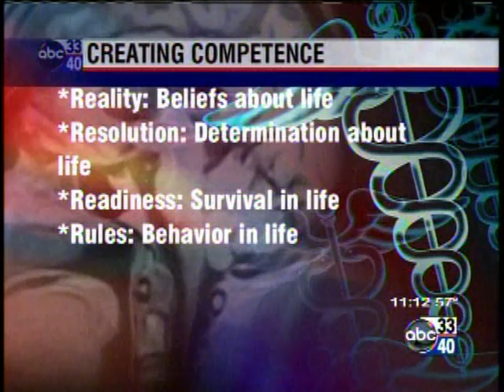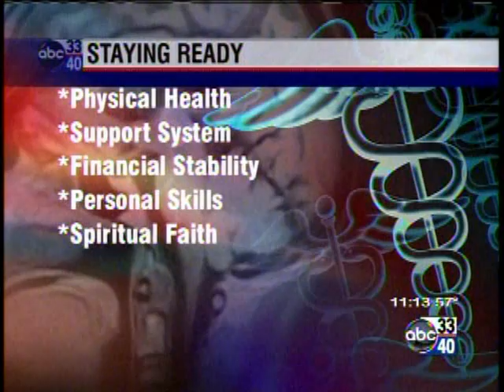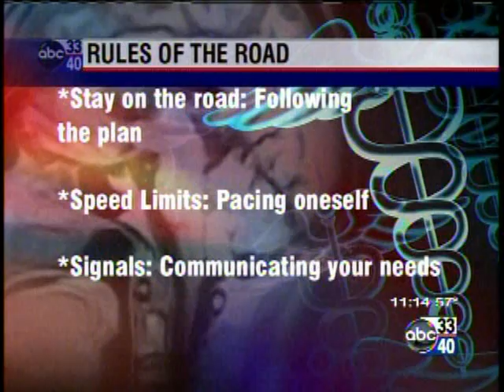"Suffering on the Hardship Highway"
Every person encounters hardship and experiences suffering throughout life. In this television interview Dr. Bill Baker explores the need for a personal roadmap to help us survive our travels along "The Hardship Highway." He discusses the development of competence through the use of the "Four R's" (Reality, Resolution, Readiness, Rules). His insights will help individuals who are suffering hardships to become better instead of bitter. To see the related blog on his website, click on the following URL.